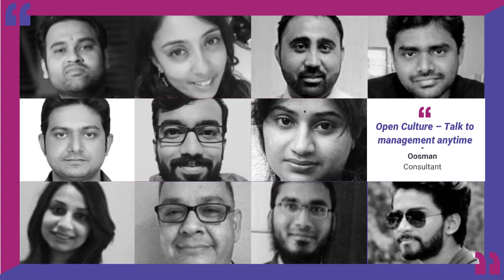Aujas | The best place to work for cybersecurity professionals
Aujas culture is driven by the idea of creating a positive, fair, motivating place for every employee to bring forth their enthusiasm and focus on solving tough security tasks. It is an inclusive mindset where everyone’s ability and talent get due recognition. By being a part of Aujas, you can be assured that you are in good company. Join our diverse team united by the goal of securing global businesses.

Interested in joining Aujas? We would be glad to have you with us! Visit our careers page to learn more and to apply for our current job opportunities.